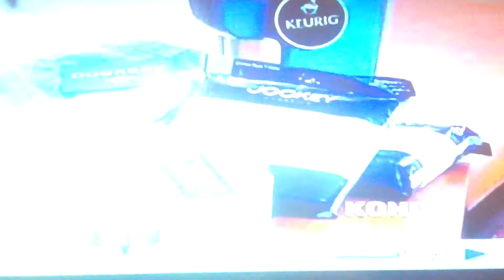Evabillion Channel AD - Kohl's